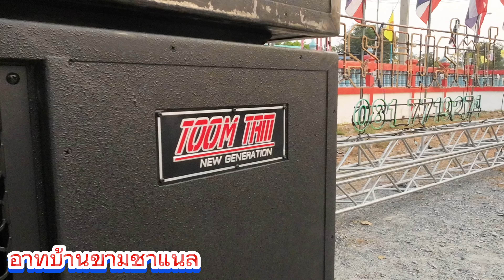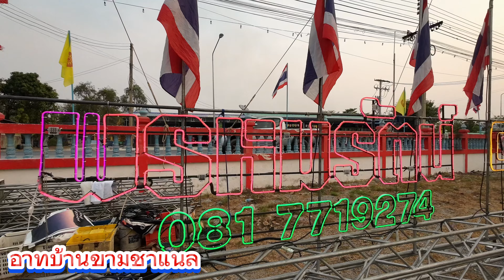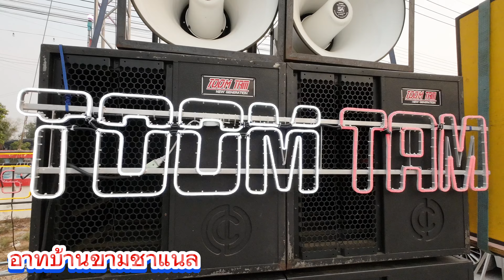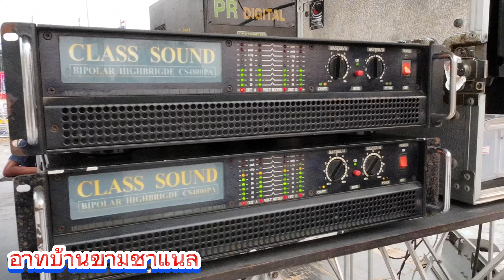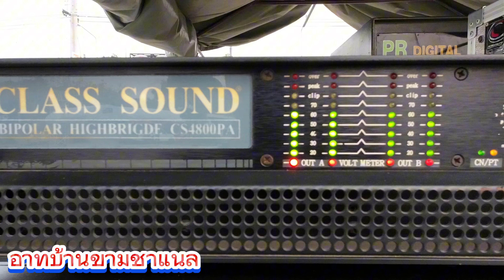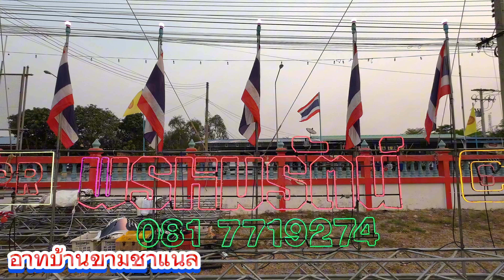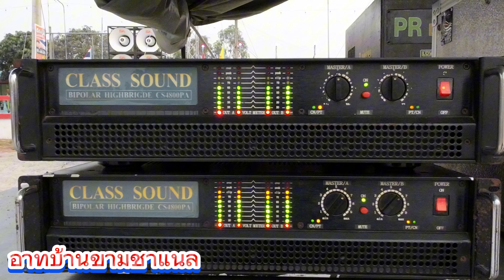พรหมรัตน์ ภาพยนตร์ 11 เมษายน2567 วัดคูบัว บางปลาม้า สุพรรณบุรี